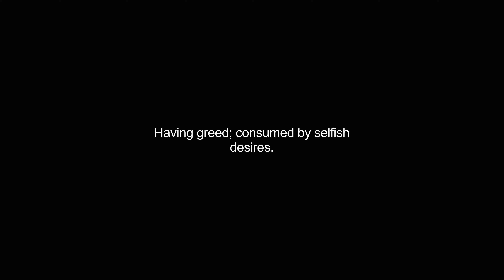greediest video Dictionary meaning and pronunciation